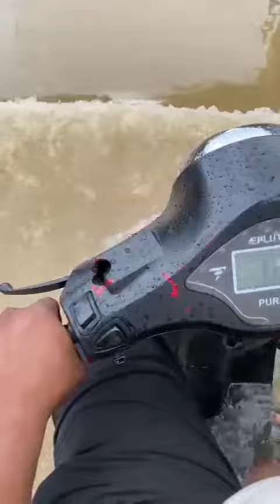pure epluto water test